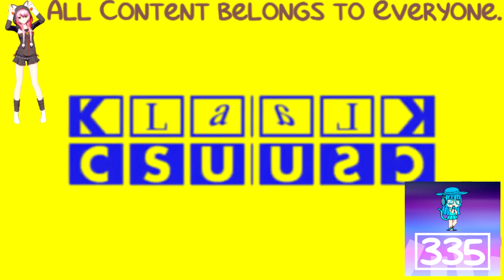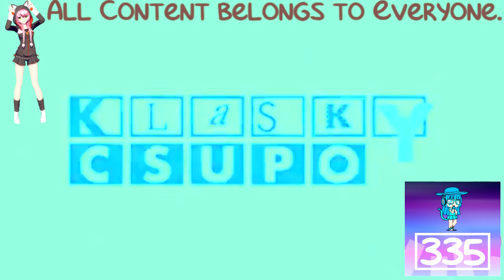(REQUESTED) Klasky Csupo 1998 Super Effects in G Major 2 (FIXED)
Fixed for Айгуль Есенжолова because he used PowerDirector, and I don't use PowerDirector.